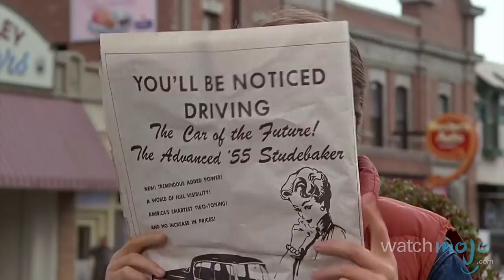Top 10 Hilarious Running Gags in Movies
Some jokes only get better and better as the runtime goes on. as we count down our picks for the Top 10 Hilarious Running Gags in Movies.

Special thanks to our users Daniel John, IrisFan FanIris, John St.Andre, Dominic Gomez, Andrew A. Dennison and governmentfree for submitting the idea on our Suggestion Tool